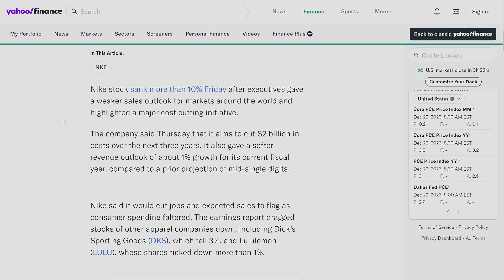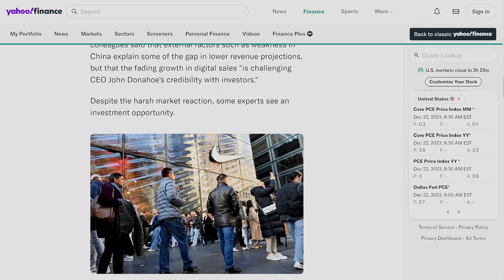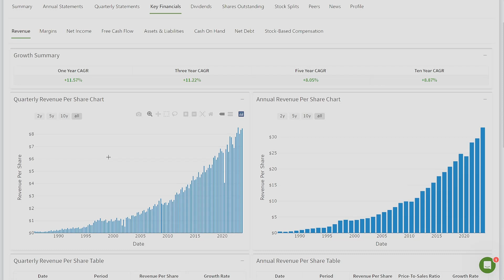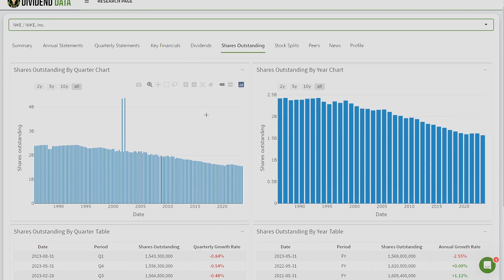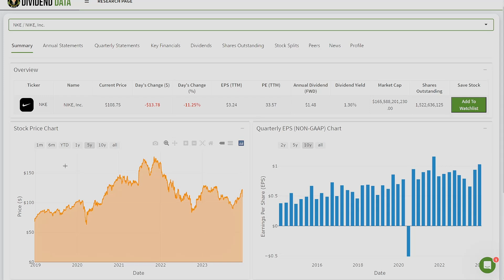What's Going On With Nike (NKE) Stock After Earnings I NKE Stock Analysis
Nike stock fell over 10% today, on Friday the week before Christmas due to lowered guidance on revenue. They plan to cut costs but investor sentiment is down, today I go over why!